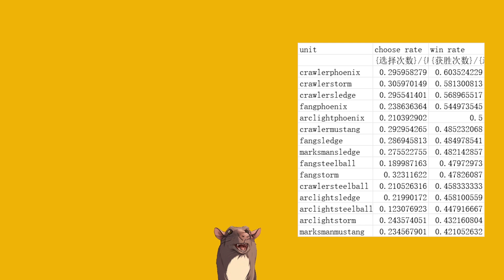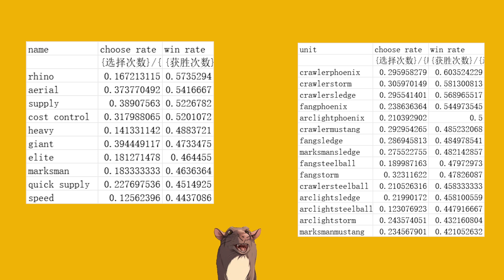starting specialist WIN RATE statistics from DEVELOPER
In this mechabellum video we are going over the win rates of different starting specialists as well as the winrate of different starting unit packs. The data is straight from the Mechabellum developer and is I believe from the recent patch and only includes data from players rated 1800 and above.